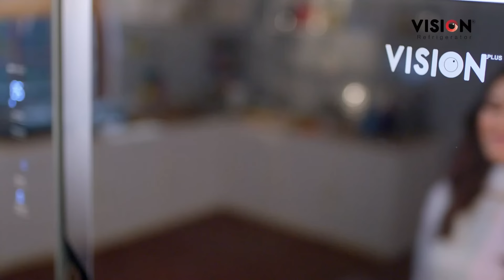বিমান বন্দরের নিরাপত্তা নিশ্চিত করছে সেনা ও বিমান বাহিনী | Airport | Channel 24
»» Office Address:
Bangladesh.